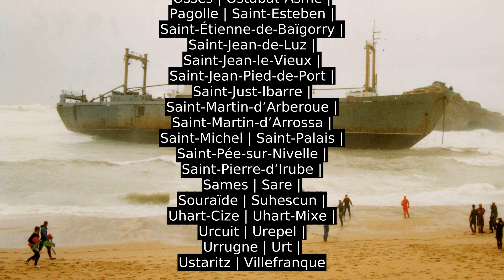Biarritz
Biarritz (baskisch Miarritze) ist eine französische Gemeinde im Département Pyrénées-Atlantiques in der Region Nouvelle-Aquitaine